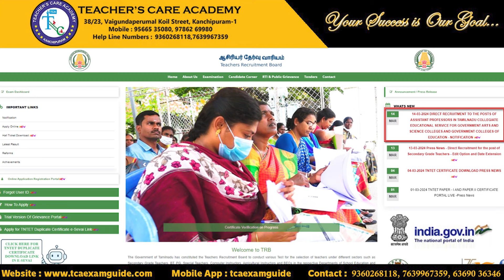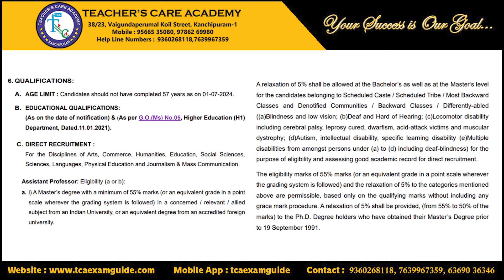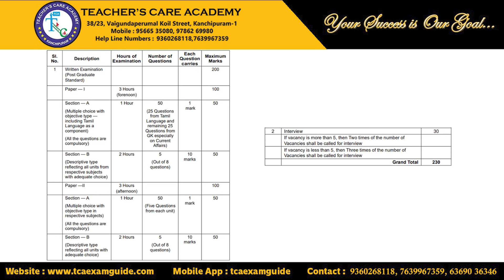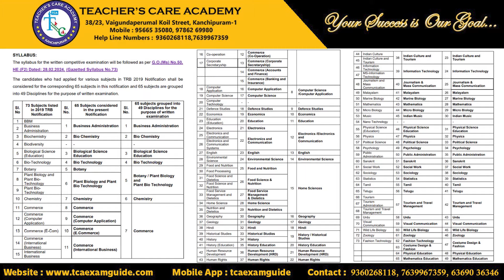TRB-ஆல் இன்று (14.03.2024) Notification வெளியிடப்பட்டது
ONLINE CLASSES

LIVE CLASSES

VIDEOS

MOTIVATIONAL SPEECH

Head Office :
38/23, Vaigundaperumal Koil Street,
Kancheepuram- 631502
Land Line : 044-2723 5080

Branch Office :1
KPRS Tower
Thennur High Road
Tirchy - 620017

Simmakkal
Madurai - 625001